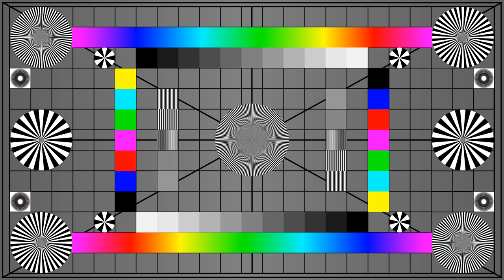Fantasy Test Card#83 - (10 Minute Version) - Swing Theory UHD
01 Swing Theory - Freedom Trail Studio  0:04
02 Kiss The Sky - Aakash Gandhi  4:35
03 Cut That Cake - Nana Kwabena  7:03
04 Mister Exposition - Kevin MacLeod  9:53